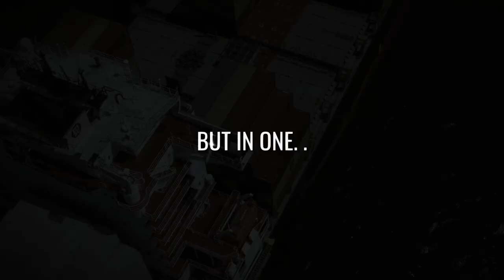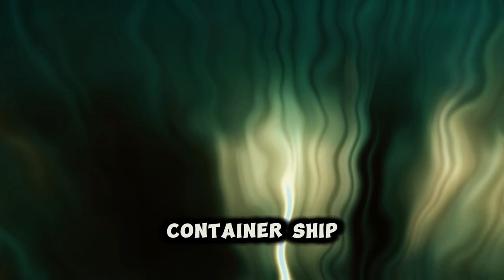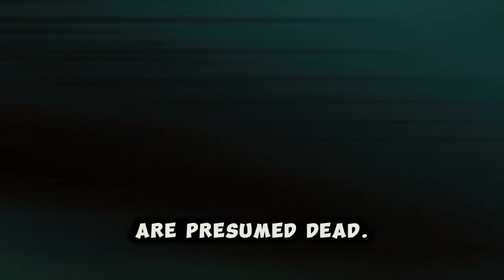What Happened of the Unforgettable Francis Scott Key Bridge Disaster?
This video is a depth look at the tragic collapse of Baltimore's Francis Scott Key Bridge following a collision with a Singapore-based cargo ship, DALI. This video touch into the events leading up to the disaster, the heroic rescue efforts, and the community's response to a catastrophe that has forever altered the city's landscape.